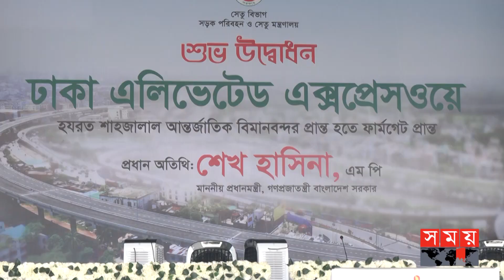এলিভেটেড এক্সপ্রেসওয়ে উদ্বোধনের প্রস্তুতি পরিদর্শনে ওবায়দুল কাদের | Elevated Expressway | Somoy TV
রাজধানীর পুরাতন বাণিজ্য মেলা মাঠে এলিভেটেড এক্সপ্রেসওয়ে উদ্বোধন ও সুধী সমাবেশ স্থল পরিদর্শন করেন আওয়ামী লীগ সাধারণ সম্পাদক ও সড়ক পরিবহন মন্ত্রী ওবায়দুল কাদের। অনুষ্ঠানের সার্বিক প্রস্তুতি ও কাজের অগ্রগতি ঘুরে দেখেন মন্ত্রী। তিনি বলেন, এখন বিমানবন্দর থেকে ফার্মগেট পর্যন্ত চালু হলেও আগামী ২০২৪ সালে পুরোপুরি ২০ কিলোমিটারচালু হবে। এদিকে আগামী ১৬ অক্টোবর মেট্রোরেলের মতিঝিল পর্যন্ত অংশ প্রধানমন্ত্রী উদ্বোধন করবেন বলে জানান মন্ত্রী।